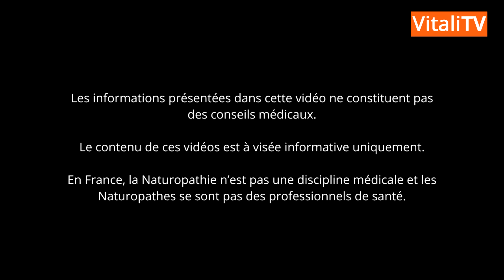Pourquoi tu as le ventre GONFLÉ en PERMANENCE ?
✉️ INSCRIS TOI À MA NEWSLETTER SECRÈTE

0:00 : Introduction
0:30 : D'où viennent les gaz ?
1:40 : Traiter le symptôme ne suffit pas
3:25 : Les 2 causes
4:15 : 1) La toxémie
5:57 : 2) La carence nutritionnelle
7:50 : Détoxifier
8:55 : Stratégie de nutrition
11:30 : Conclusion